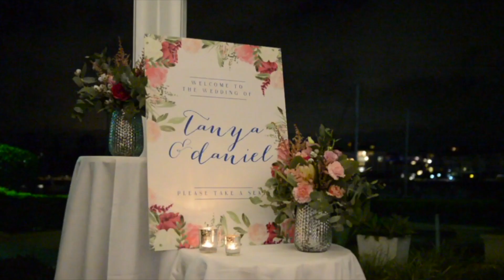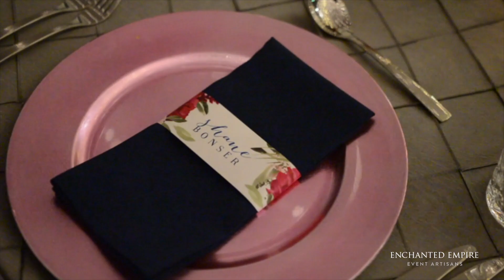Blush Pink + Navy Wedding, styled by Enchanted Empire Event Artisans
This romantic pink, silver and navy wedding was styled on a base of silver pintuck linen. Dusty rose pink charger plates adorned with navy napkins and complimenting custom floral napkin wraps were designed as part of the event stationery suite along with matching table numbers and a welcome sign. Sitting elegantly under a canopy of warm white fairylights the stunning floral centrepieces were designed and arranged beautifully in silver hobnail vases by our in house floral artisans and consisted of a dreamy colour palette of pinks and whites with dusty grey foliage.

Enchanted Empire, Event Artisans, can provide you with exquisite wedding styling. With a focus on ensuring your wedding reflects your individual couple style, we work to seamlessly style your wedding from the concept stages right through to the evening finale. Our team of dedicated professional wedding event managers will tailor a concept and schedule to suit your individual requirements that are also characteristic of your wedding day vision.

Enchanted Empire, Event Artisans